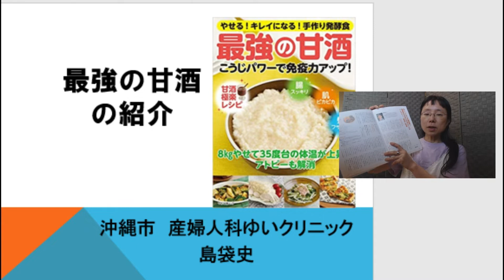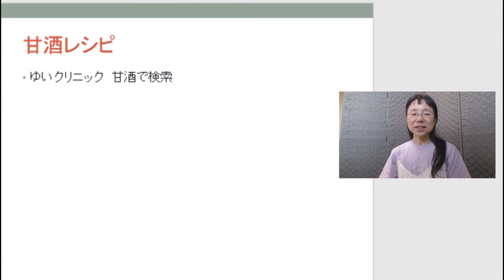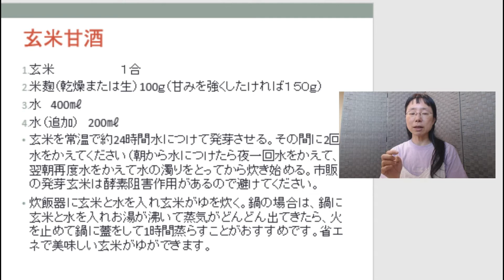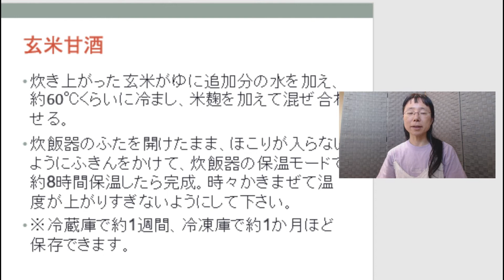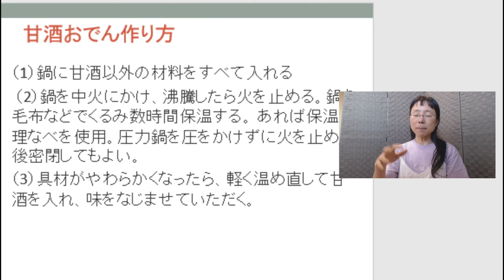「最強の甘酒」の紹介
マキノ出版から【最強の甘酒】のムック本がでました。以前雑誌壮快に甘酒おでんのレシピを掲載してもらいましたが、本になったのでご紹介します。

玄米甘酒の作り方はゆいクリニックホームページに掲載しています。

甘酒おでんの作り方は具材は下記が多いですが、ホームページにも掲載があります。お好みで具材を増やしてみて下さい。